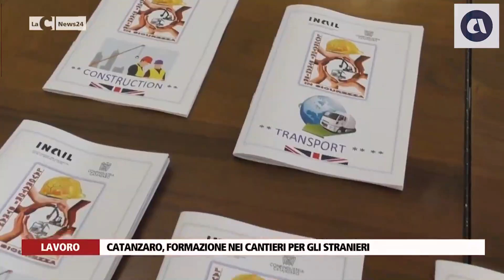Inail-Unindustria Calabria via al progetto "Lavoratori e stranieri in sicurezza"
Fonte: LaCnews 24 h.15:45 del 12 ottobre 2023
Per l'Inail intervista a Fabio Lo Faro (direttore regionale Calabria)